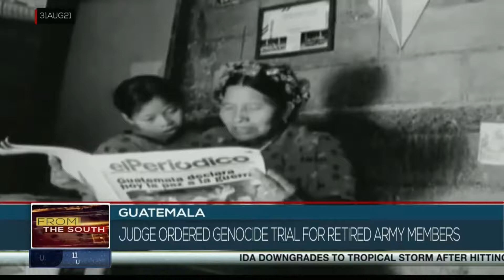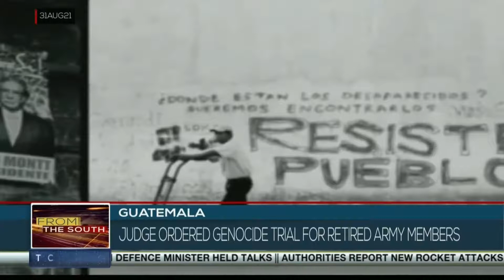Guatemala: Judge orders genocide trial for two former Army generals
A Guatemalan court decided on Monday to try two retired Army generals for the genocide of more than 1,700 indigenous people during the armed conflict in the Central American country. teleSUR